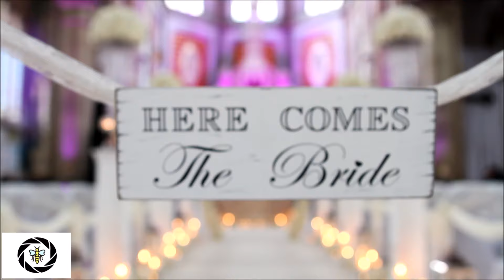Graeme and Jo's Marryoke Wedding Video 7/4/17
BB Videography Manchester
Marryoke wedding.